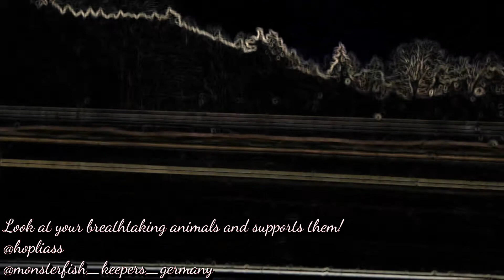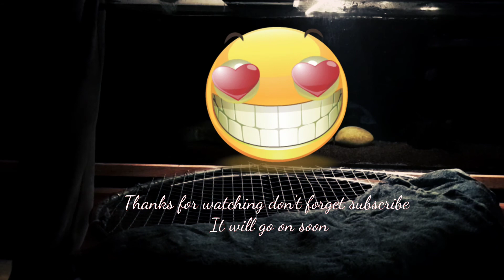NEW MONSTERS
Exchange 3 against 3 monsterfishs.